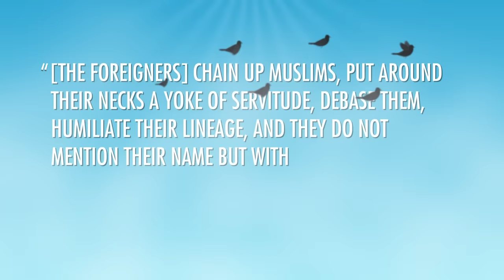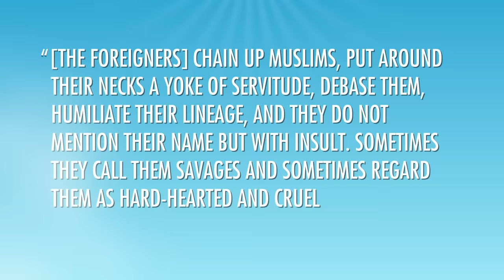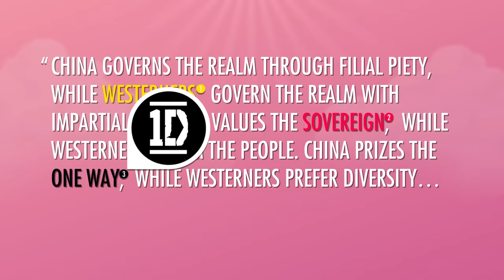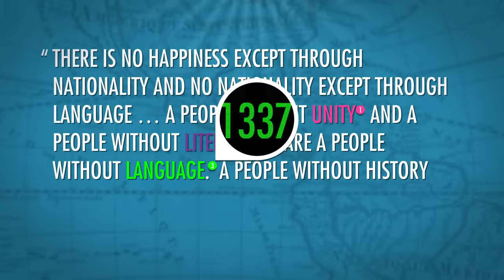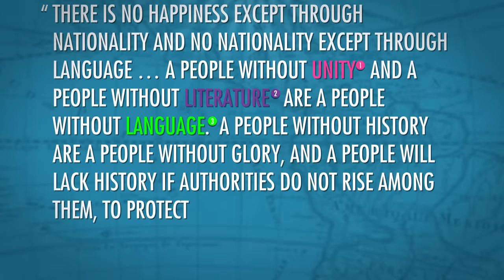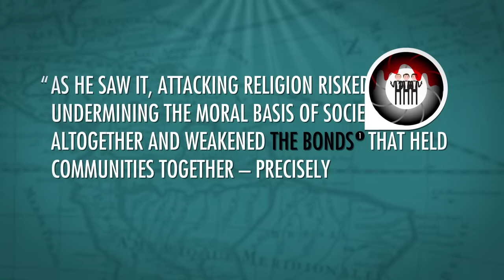Asian Responses to Imperialism: Crash Course World History #213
In which John Green teaches you about Imperialism, but not from the perspective of the colonizers. This week John looks at some Asian perspectives on Imperialism; specifically, writers from countries that were colonized by European powers. We'll look at the writings of Sayyid Jamal ad-Din al-Afghani from the Middle East, Liang Qichao from China, and Rabindranath Tagore from India. these voices from the countries that were colonized give us a sense of how conquered people saw their conquerors, and give an insight into what these nations learned from being dominated by Europe. It's pretty interesting, OK? A lot of this episode is drawn from a fascinating book by Pankaj Mishra called The Ruins of Empire: The Revolt Against the West and the Remaking of Asia. You should read it.